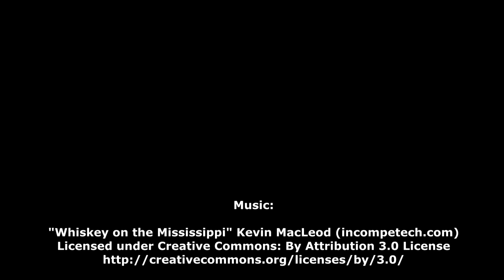Project Grizzly 04 Building a Teardrop Trailer Floor and Sides v57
Finally getting to work on project grizzly, my teardrop trailer. We have a trip to take and we are rushing to build a teardrop trailer for use to haul cargo. Eventually, I'll come back and build the kitchen and that kind of thing. Take a look anyway.

I started posting videos as a way to share when I was building my forge and then my bellows. I kept making videos from time to time over the years. And, now want to make them more frequently as a way to hold myself accountable for the projects that I start.

I'll be making stuff in my garage and that includes getting back the blacksmith videos, but, includes welding, cars and a few other things I have in mind.

By the way, I apologize for this video, they are all better than this one. I swear.

Cheers!
Justin Jennings